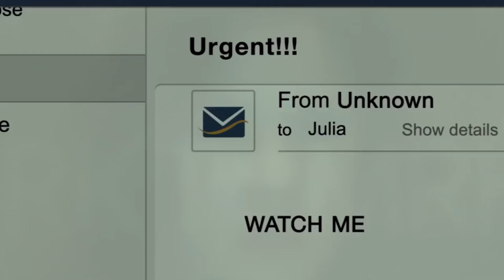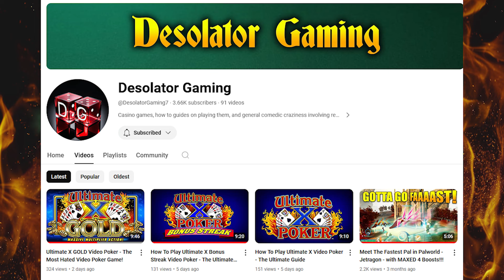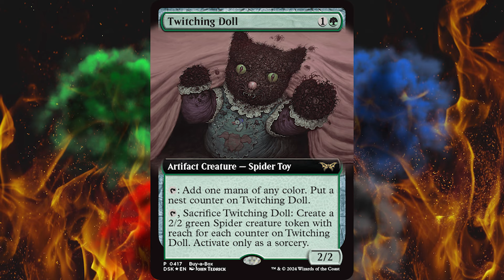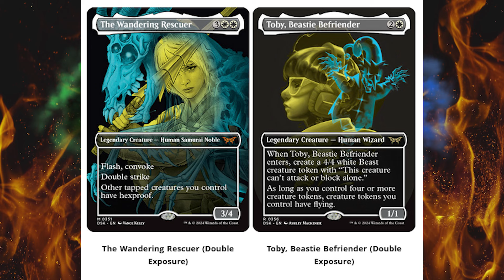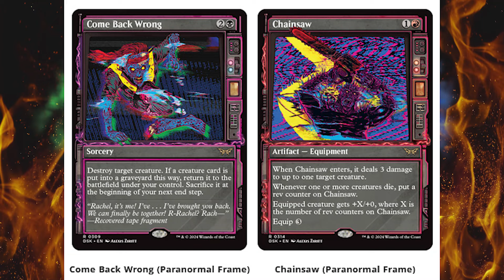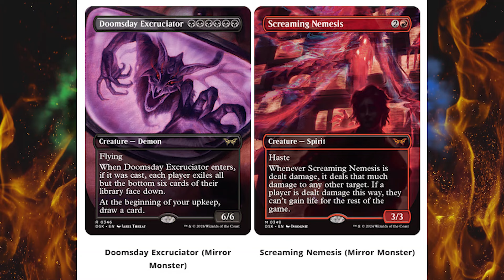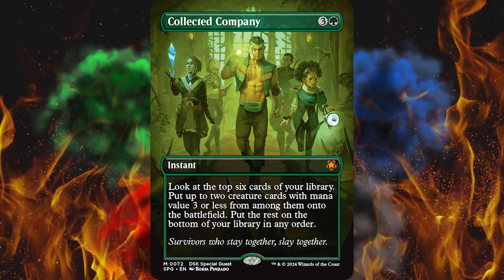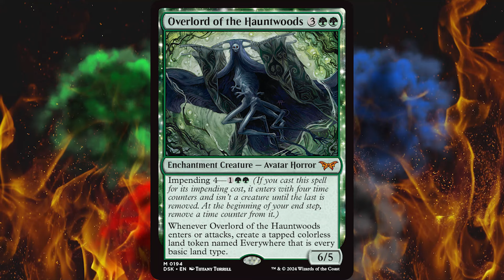The MTG Duskmourn Previews Are Absolutely Insane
This set went from cool idea to a hard left, straight into left field, at mach 5. You will not believe some of things they decided to duct tape together for this Halloween season Magic the Gathering Standard set release. My disappointment is immeasurable and my day is ruined now that they took a bunch of themes that don't go together, smashed it into a set, and called it a product INSTEAD of what it was supposed to be, which is a crazy, neat, new, lore-heavy set involving new magic, a new villian, new plane geometries, etc. Nope, just trope-a-thon. Looks like garbage to me.